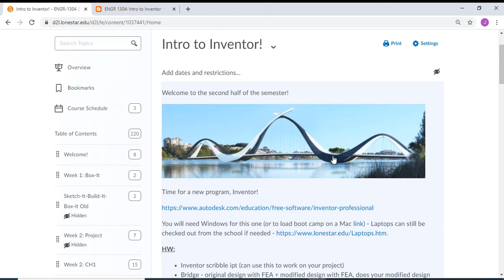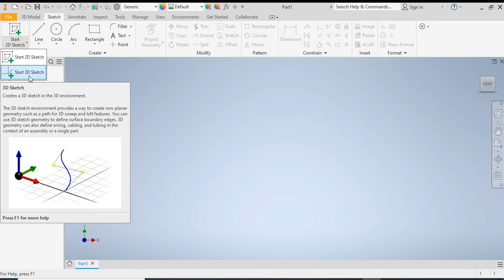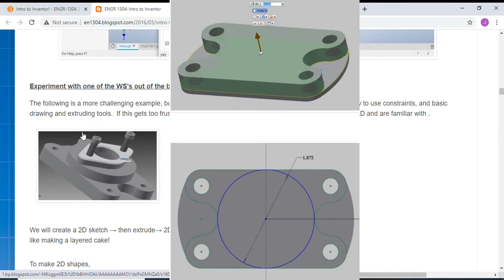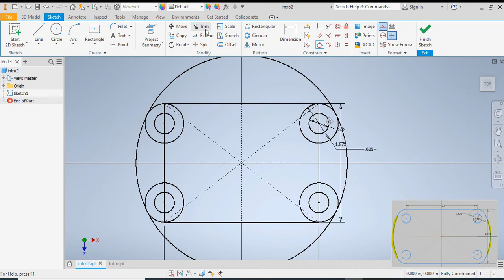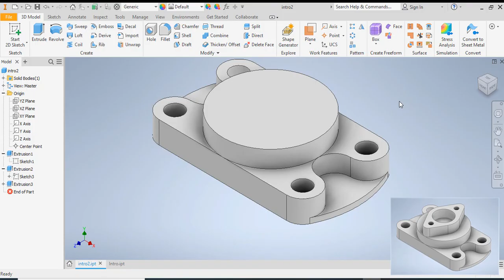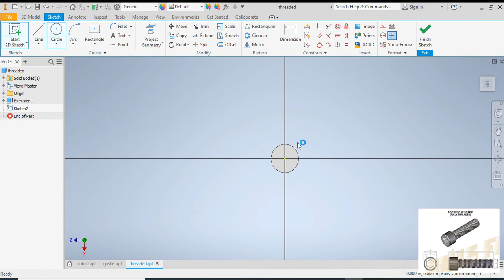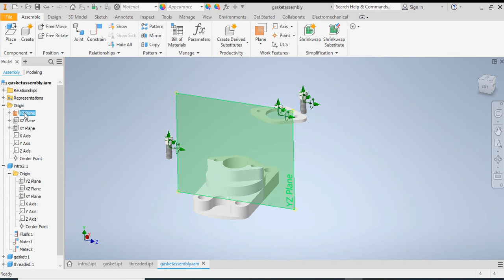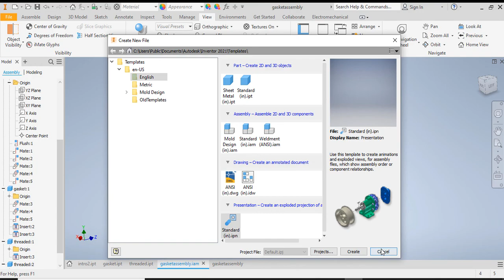AutoDesk Inventor Pro Intro 2021